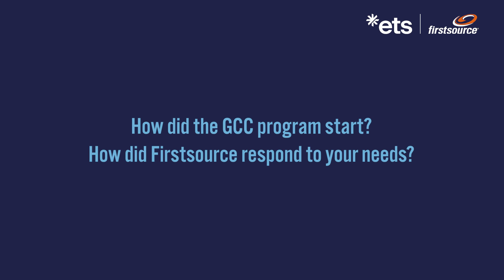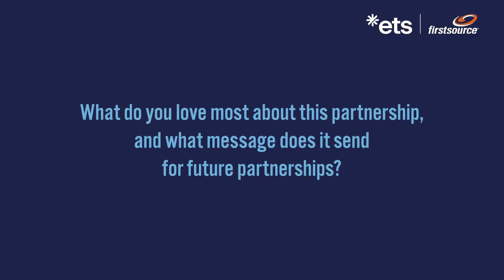In Conversation with Dennis Stetzel, SVP, Operations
In this insightful discussion, Dennis shares his perspectives on operational excellence, industry challenges, and innovative strategies driving success at ETS.